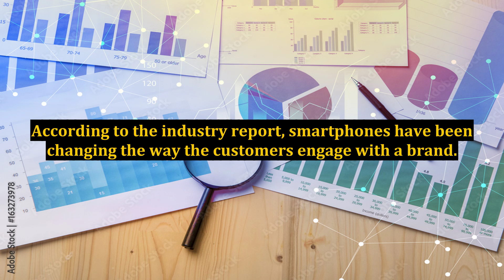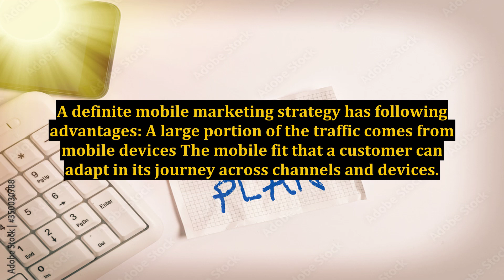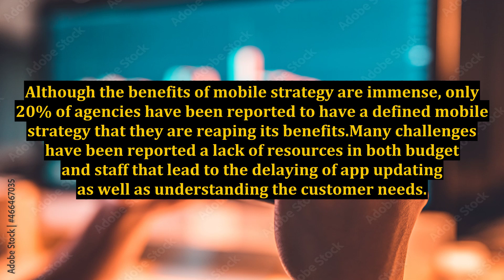Capitalizing on Mobiles As the Primary Channel for Customer Engagement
how to sell on the phone,customer relationship management,the story with martha maccallum,html and css tutorial for beginners,css tutorial for beginners,tradingview tutorial for beginners,html tutorial for beginners,learn html for beginners,wwf the main event,the story,mortgage leads for loan officers,adwords mobile bid adjustment,how to customize astra free theme,the clintons,loan officer day in the life,astra theme tutorial 2019